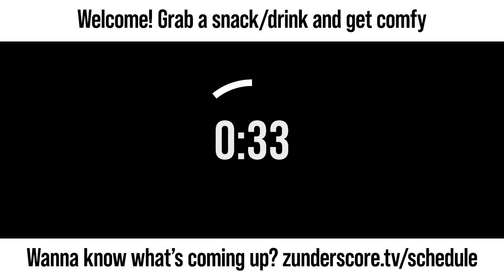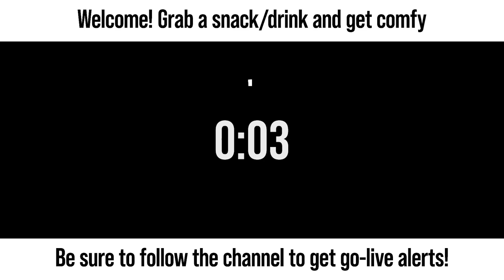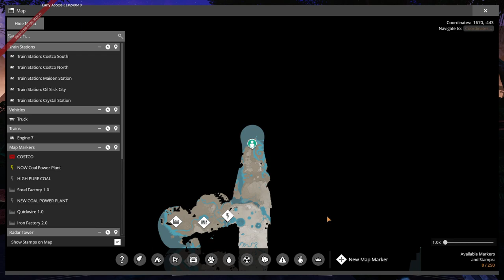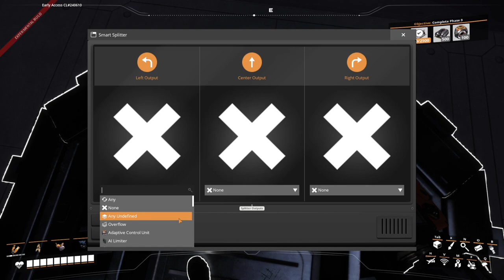zunderstream Show Archive - 2023-06-27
🎬: "Behold, the power of iron"